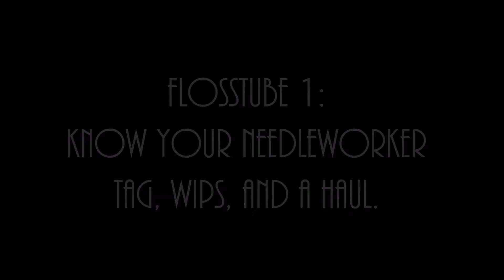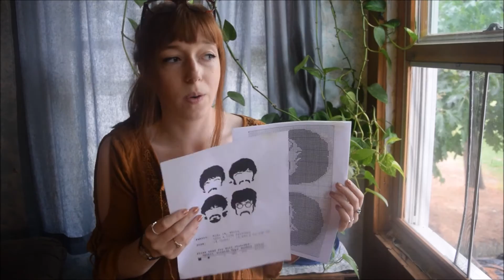Flosstube #1 Introduction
An introduction. Also I'm so sorry for the focusing sounds my camera makes throughout this video! Next time I'll record with something else. And I cut my bangs the other day pretty poorly so I'm coming to terms with the fact that I'm rocking the Will from Stranger Things look at the moment... lol.

xx